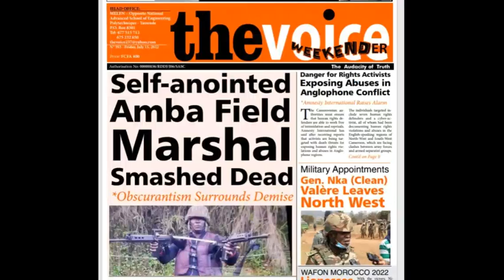Amba Foolish Propaganda. Ambazonians LOVE Fake news. They enjoy being lied to. Listen to Spermchop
Amba Foolish Prpaganda. Ambazonians are a special kind of people who LOVE Fake news. They enjoy being lied to. If you tell them the truth, you become their enemy.
Listen to Spermchop Nanchop on Facebook Live, 14 July 2022 at 9:28PM, telling LIES to gullible ambaFools. Claims Oliver is alive, but provides ZERO Evidence of life. Please Watch this video till the end, there are some revelations at the end.
Where are all the nkunyams who came to this page to insult us and call us that we were spreading Fake News? I hope you are holding your head in Shame. Here we do NEWS, not Propaganda, not Activism.
BN Exclusive